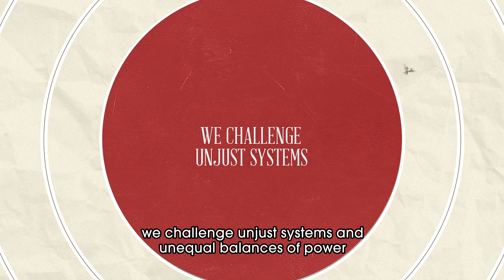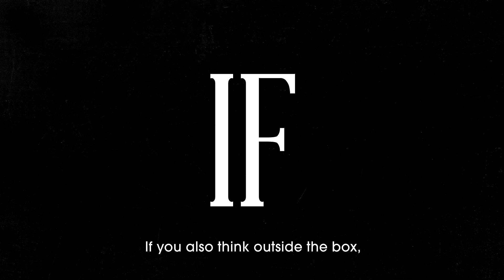Path to Peace